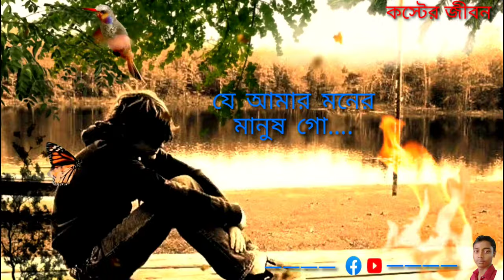J Amar monar manus go... sa amara mona raklona. যে আমার মনের মানুষ গো--- সে আমারে মনে রাখলনা।😭👇